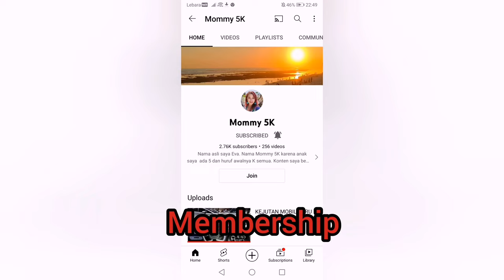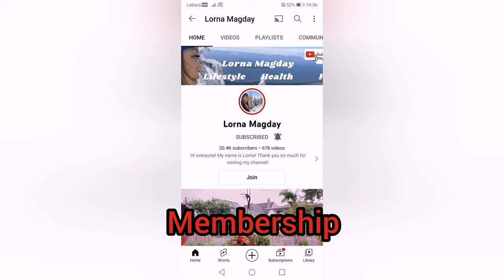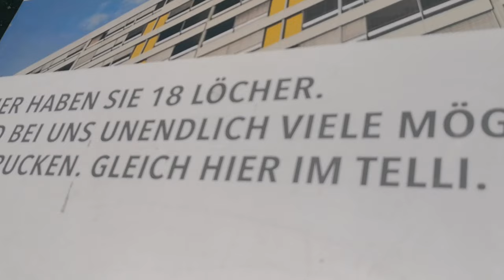Minigolf in Telli Switzerland